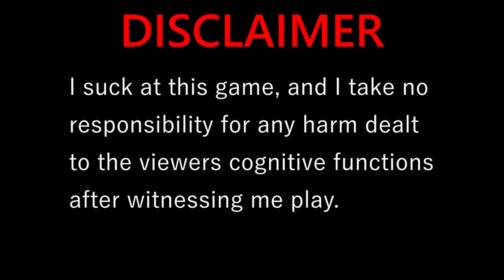Igor's fantastically lucky adventure in the Jungle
Welcome to the second episodes of Igor's adventures in Terraria 1.4.1.I noticed in the last video, that the sound was a little off, crackling in some places, so I tried to do a better job at audio mixing.